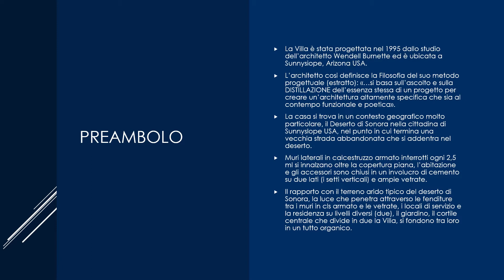BURNETTE HOUSE - Architettura contemporanea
Presento la Villa progettata dallo studio di Wandell Burnette a Sunnyslope, Arizona USA (1995).